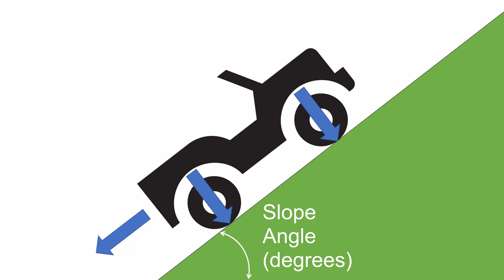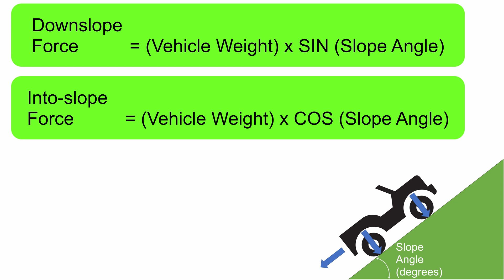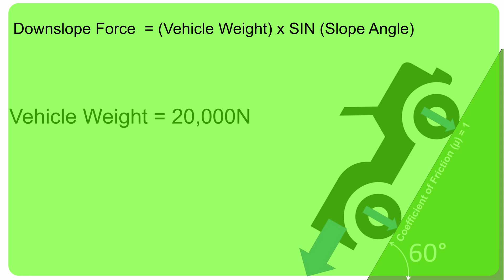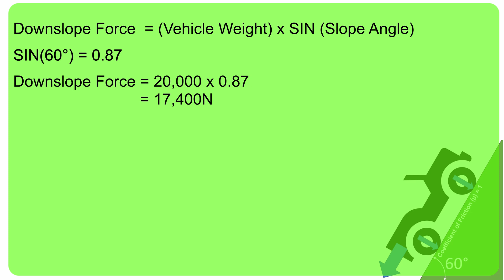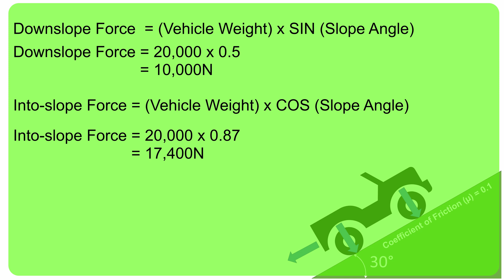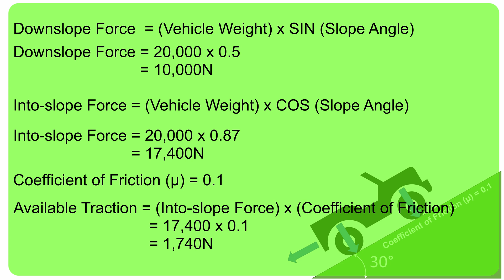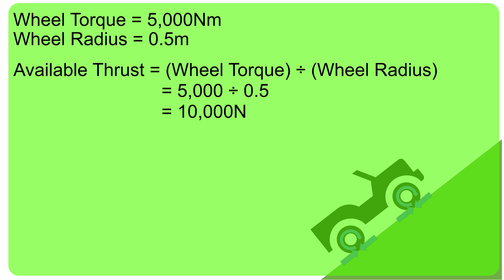Slope Climbing - Off-road vehicle fundamentals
In this video I explain the fundamental theory that determines whether or not an off-road vehicle can climb a slope or not.

The approach taken is very simplified and is based on simple trigonometry and coefficients of friction. It is assumed that the vehicle is four-wheel drive, because that allows all of the weight of the vehicle to be used to produce traction. In a two-wheel drive vehicle, only a proportion of the vehicle's weight can be used to produce traction. It is also necessary to determine weight distribution and the effect of weight shift when calculating for a two-wheel drive vehicle.

I mention that 5,000Nm would be a typical value for wheel torque in a SUV, which is true, but I discreetly ignore the fact that the vehicle has four wheels, each of which might have 5,000Nm of torque available, so in total this vehicle could have 40,000N of thrust, although it couldn't actually apply all that thrust to the surface because it only weighs 20,000N.

When talking about vehicle weight I use Newtons as the unit of measurement. To calculate the weight in Newtons from the mass of the vehicle you should multiple by 9.81 - the value for acceleration due to gravity (on Earth at least). In this case the vehicle has a mass of about 2,000kg, which is fairly typical for SUV type vehicles.

Reading List
Books
Please ensure you use the correct UK or USA link as they take you to different Amazon sites.

Theory of Ground Vehicles
This is probably the most significant book still in print on the subject of off-road vehicles, although it also covers quite a lot of on-road content and has a chapter on hover craft. It isn't an especially user friendly book, but is probably the most detailed book on the science of off-road vehicle engineering available.

Chassis Design Principles and Analysis
This book was prepared from the notes of Maurice Olley who was one of the great vehicle designers of the 20th century. This is a very technical book and certainly not for the feint-hearted, but if you are serious about understanding suspension design then this is the most comprehensive book ever written on the subject.

Car Suspension and Handling
This is a very good and easily accessible book on the topic of car suspension and handling. It doesn't specifically cover off-road vehicles, but has a great deal of theory that is relevant to off-road vehicle engineers. It is also the cheapest book on my list!

Tires, Suspension and Handling
This is also a very comprehensive and relatively easily accessible book on the subject of car suspension and handling. Again it doesn't have any specific off-road vehicle content, but is a very useful book for off-road vehicle engineers all the same.

The links below each of these books will take you to Amazon, where you may purchase them. The links are what are known as Affiliate Links, which means that by clicking on the link Amazon will pay me a small commission on any purchase you make on the Amazon site within 24 hours of clicking the link. This applies to any qualifying purchase you make, so it doesn't matter if you click on one of my links and then by a different book. You will not be charged extra for using my links, in effect Amazon will pay me a referral fee. By using these links you will be making a small contribution to support the production of the videos on this channel.